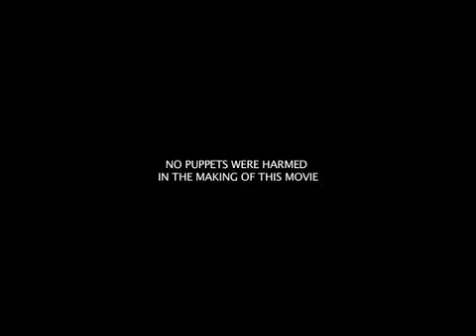PR Puppet Theatre: Lambo Field, A Sheep With A Story To Tell But Only If You Read It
Lambo Field, the sheep from the popular movie "Everything You Ever Wanted To Know About Sex But Were Afraid To Ask", tries to sell his "tell all" book with the help of PR expert, David Moye.